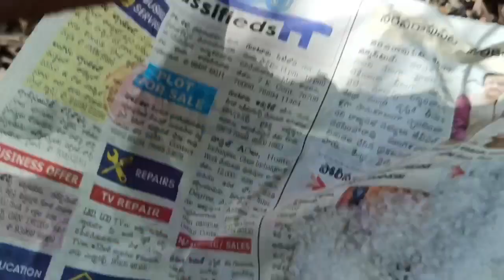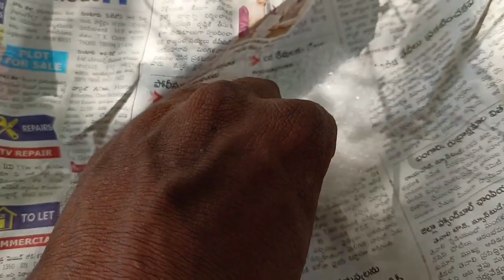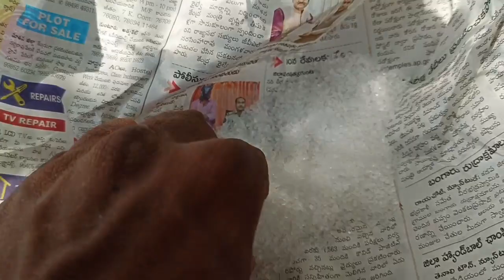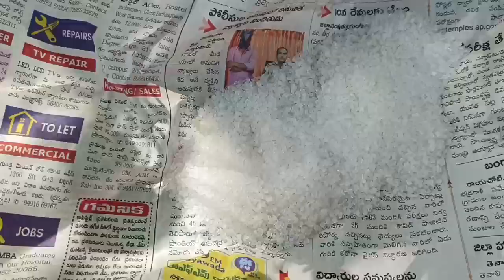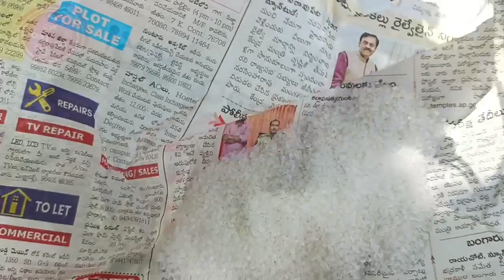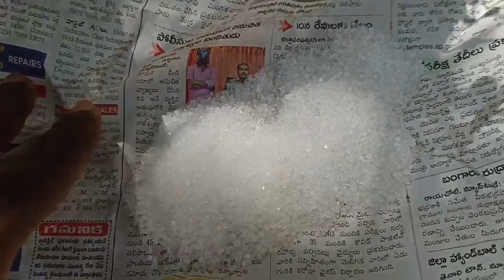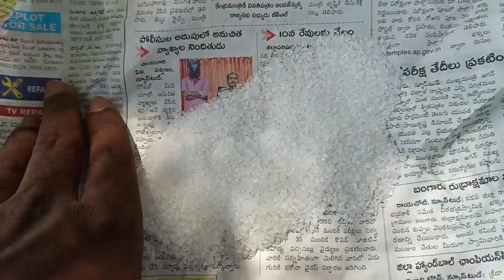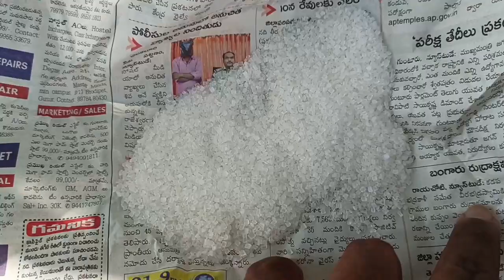మీకు ఎన్ని అప్పులు బాకీలు ఉన్న సరే వెంటనే తిరిపోతాయి | ఈ వీడియో చూడండి చాలు